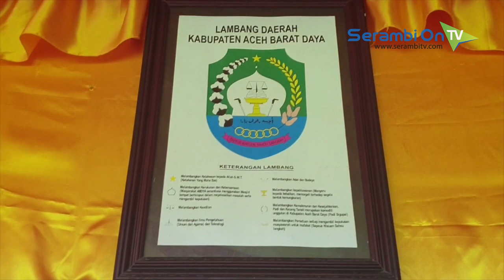Pameran Pembangunan dan Seni HUT ke-17 Tahun Aceh Barat Daya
SERAMBITV.COM, BLANGPIDIE - Pemerintah Kabupaten Aceh Barat Daya menggelarpameran pembangunan dan Pentas Seni yang dipusatkan di jalan dua Jalur Desa Keude Paya, Kecamatan Blangpidie.

Pameran dibuka secara resmi oleh Bupati Aceh Barat Daya, Akmal Ibrahim, Sabtu (6/4) dan akan berlangsung hingga 9 April nanti.

Pameran ini menjadi rangkaian kegiatan memeriahkan hari jadi ke-17 Tahun kabupaten tersebut.

Pameran ini juga menjadi upaya menggugah serta kilas balik sejarah perkembangan maupun kemajuan yang telah dicapai selama 17 tahun Bumoe Breuh Sigupai berdiri.